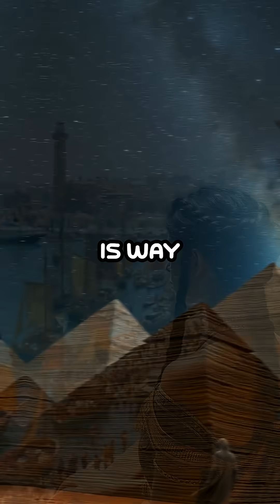Cleopatra Closer to Moon Landing Than Great Pyramid Builders?!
WCETLBETL7VQVIMO